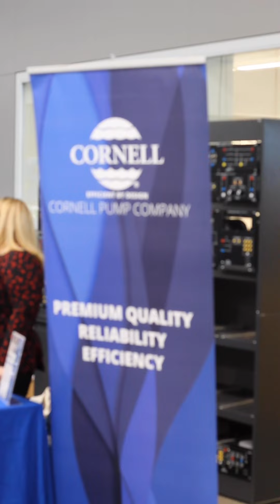Career Technical Education Showcase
Tom Brown, CCC’s career connected learning systems navigator, helps high school students gain job skills in coordination with CCC partner employers.
In this week’s episode, host Ethan M. Rogers talks with Brown about the rising age of people taking on their first job. As fewer teens join the traditional workforce the need for job skills has increased. This has caused colleges and employers to turn to people like Brown to help bridge the gap in education as students move toward an employee mindset.
Brown also discusses many of CCC’s partner employers who are often willing to foot the bill for education and training in order to help students become the best job candidates they can be.
“For the 16- to 19-year-olds today, workforce participation has been going down steadily over the last ten years,” said Brown. “I can’t remember the percentage, but it was quite low, of the 16- to 19-year-olds who actually have a W2 job that participate in the workforce.”

You can find information about career assistance option at by contacting Brown at , and learn more about employment training on the Cougar Talk Podcast: Tom Brown - The Clackamas Print Podcast | Podcast on Spotify